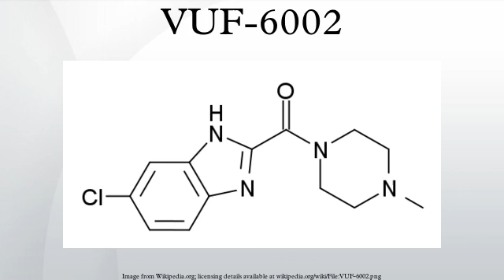VUF-6002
VUF-6002 is a drug which acts as a potent and selective antagonist at the histamine H4 receptor. It has antiinflammatory and analgesic effects in animal studies of acute inflammation.